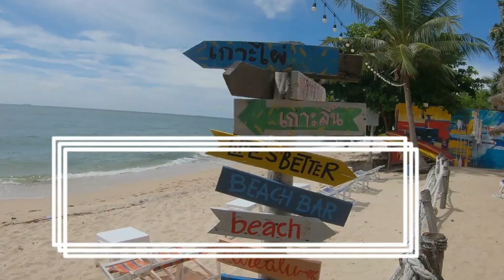Going to the UK ...was it worth it?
A video chat on my return to Thailand following a quick visit back home, was it worth it, did I miss anything all revealed.

You can give me a `thumbs up`….. a like. 👍 😎

By watching my video`s is support and really helps out my channel. 😎 👍
Have a great day, night, or weekend  😎

My Gear
Vlog Camera – Gopro 8 Black
Back Up Camera – Gopro 7 Black & Ccrosstour 8500 4K
Cannon 700 D
External Microphone – Rode 2 Wireless
Mic Adaptor for the Go Pro`s
Dell Computer with Intel processor for editing
HP Laptop as back up.

Please don`t forget to help out a little by `smashing that